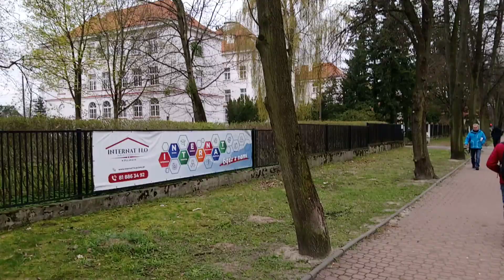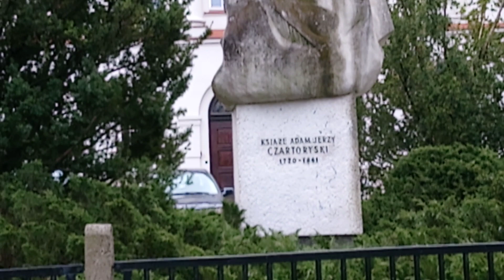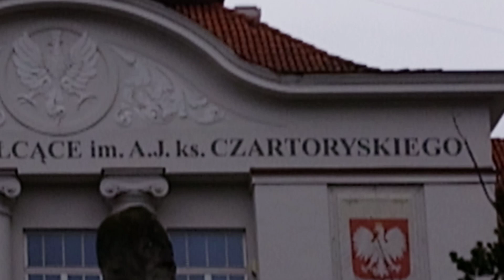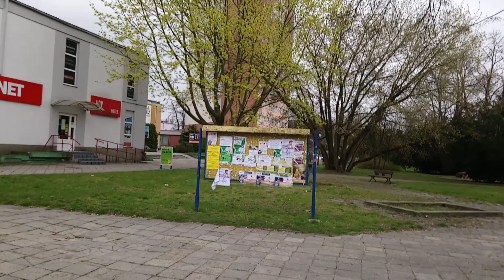Puławy dziś 20-04-22rok .